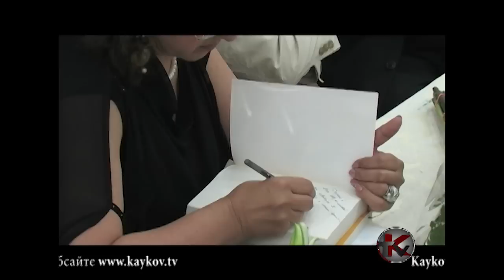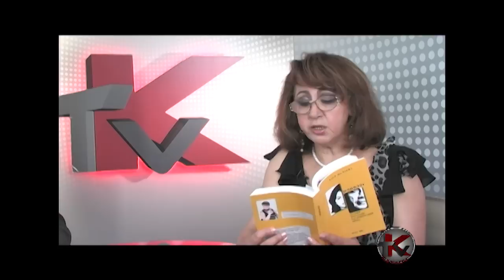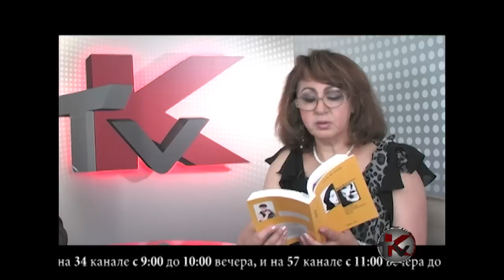Basya Malayeva book "Monologue" on Kaykov TV 2011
TV Show about Basya Malaeva shot on location @ Kaykov Media for Kaykov TV
Hosted by Producer, Director - Roman Kaykov
Script - Ben Isakov
Camera - Grigoriy Kaykov
Guest poetess - Basya Malaeva
Телепередача посвящённая презентации книги "Монолог" Баси Малаевой
Снято в студии Кайков Медиа для Кайков ТВ
Ведущий продюсер и директор Кайков ТВ - Роман Кайков
Автор сценария - Бен Исаков
Оператор - Григорий Кайков
Гость передачи поэтесса - Бася Малаева